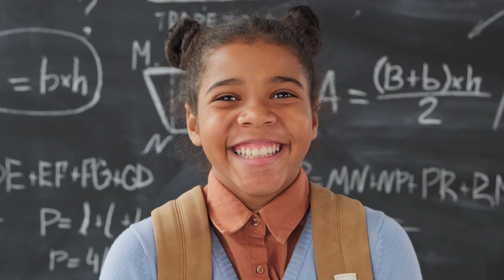The Downside of Growing up Multilingual | Early Language Development | Multilingual Family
Growing up multilingual has numerous benefits, as scientific research shows. However, like with everything, there are also downsides to growing up learning several languages. Let's look at some of them in this video.

Download FREE guides with the most important points to consider when raising children in three or more languages:

Time Stamps:

00:00 - Introduction
00:30 - Drawback # 1
03:15 - Drawback # 2
04:18 - Drawback # 3
05:58 - Drawback # 4
07:30 - Drawback # 5
08.00 - Next

How to Build a Solid Language Learning Strategy Step by Step

Thank you Paxels.com for the amazing videos and pictures.